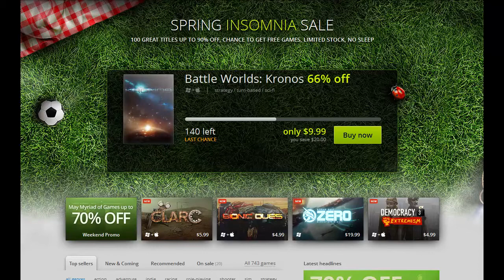gotta go fast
turn down your sound thingie by the way